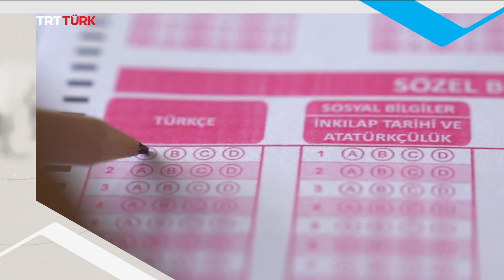Sınav Kaygısı ve Başarısızlık Korkusu | Rehber- 21.10.2024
🙇🏻‍♂️ Sınav Kaygısı ve Başarısızlık Korkusu konusunu Klinik Psikolog Rabia Yavuz ile konuştuk.

Rabia Neva Şahin’in sunduğu 'Rehber' canlı yayınla hafta içi her gün TSİ 16.00’da TRTTÜRK’te! 📺